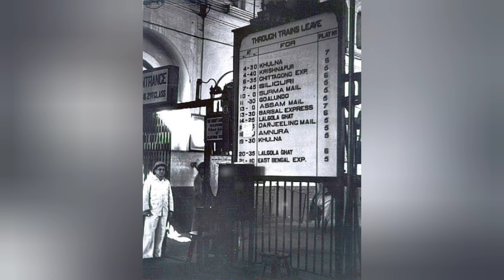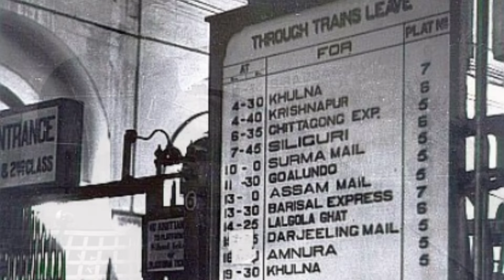দার্জিলিং মেলের কথা (Darjeeling Mail)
ভ্রমণবিলাসী বাঙালির অন্যতম জনপ্রিয় হিল স্টেশন দার্জিলিং। আর সেখানে যেতে গেলে সবচেয়ে জনপ্রিয় ট্রেন বোধয় দার্জিলিং মেল। সেই দার্জিলিং মেলের গল্পই শুনুন এই ভিডিওটিতে।

Bengalis love to visit Darjeeling all around the year, and Darjeeling Mail is one of the most popular trains to go there. Watch this video to know more about the train.